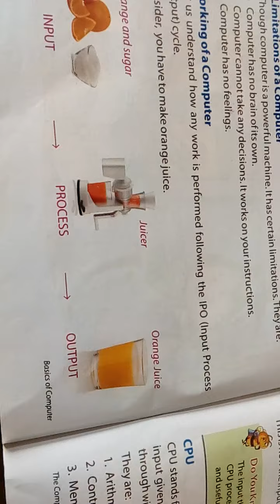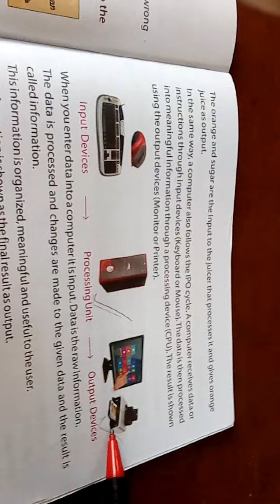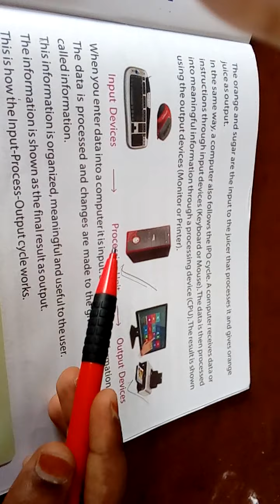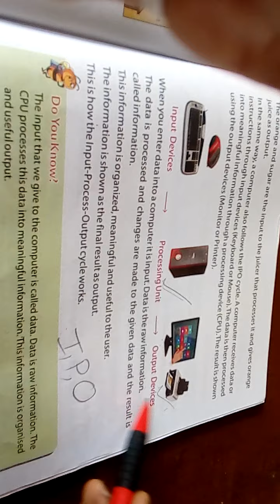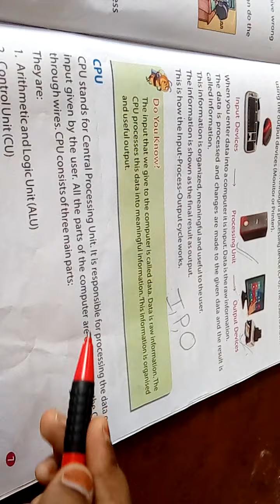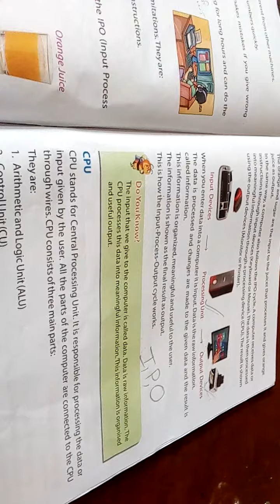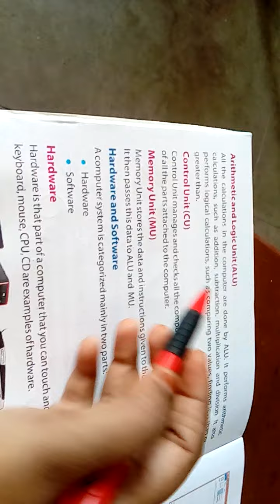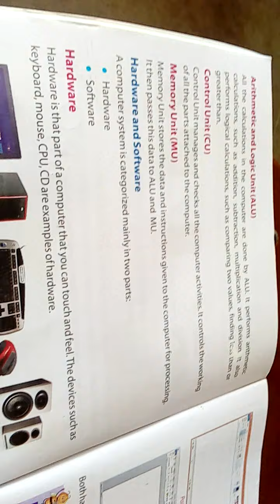Class:- 3, Computer, chapter- 1(part 2) By Ragini ma'am